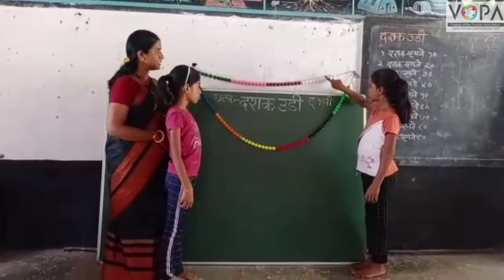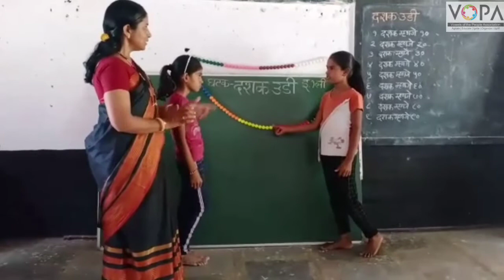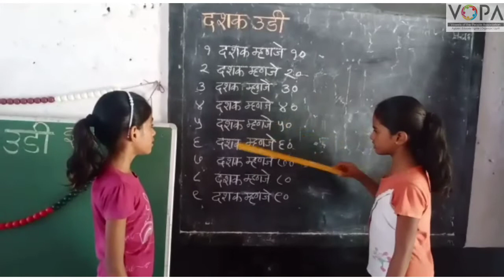Std. 1st | Maths | दशक उडी | V1 | V-School